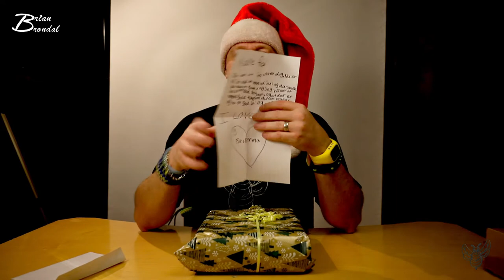Gaver jeg fik julen 2020